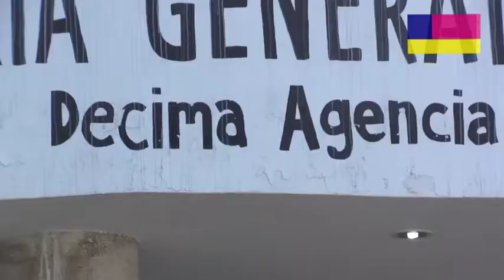Abren carpeta de investigación por menor desaparecida 30/11/2017